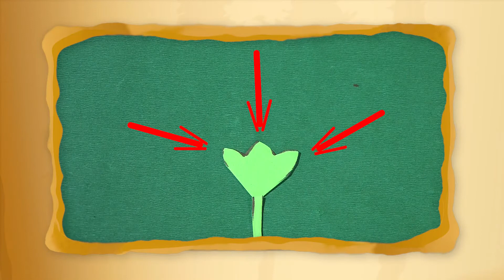Рисуем воздушными шариками - Мастерская - С добрым утром, малыши!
В этом выпуске Сережа поможет Каркуше и ребятам освоить новую технику рисования. Сегодня это будет рисование воздушным шариком.